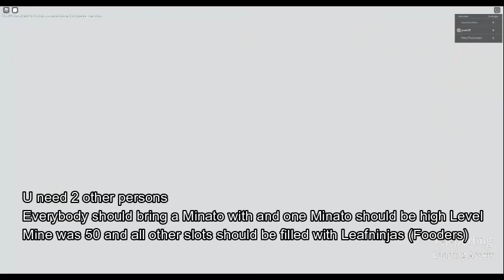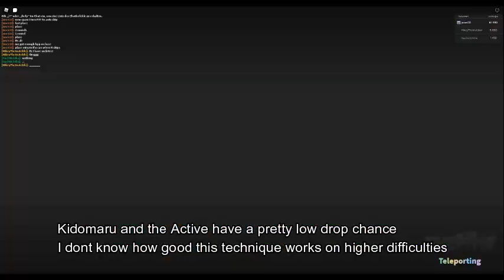Tower Defense: Shinobi How to beat Challenge 1 on Easy (Updated)